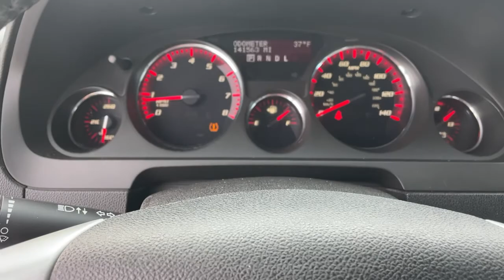2010 GMC Acadia Des Moines, Pleasant Hill, Ames, Cedar Rapids, Iowa City, IA A64689D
Summit White Used 2010 GMC Acadia available in Des Moines, Iowa at Kars Inc. of Des Moines. Servicing the Pleasant Hill, Ames, Cedar Rapids, Iowa City, IA area,